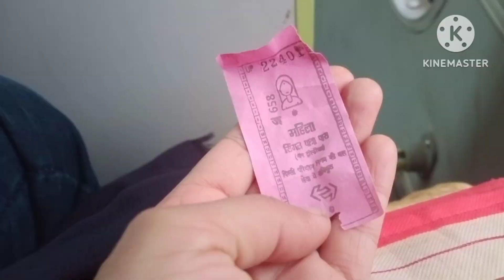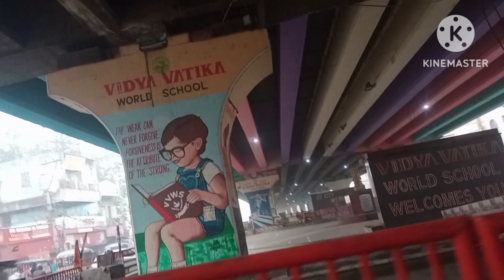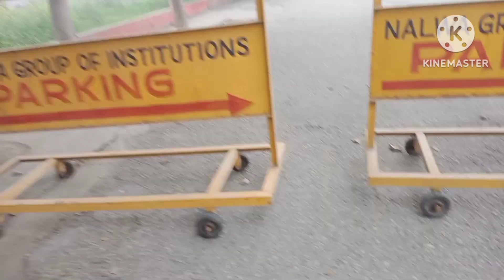छोटी सी बात पर हो गई इतनी बड़ी लड़ाई 😲 बात हाथापाई तक पहुंच गई 🤦 ये डर है या शर्म है ☹️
sharma family vlogs
# desi
## Sharma family vlogs haryana wale
# YouTubevlogs#villagefamily# desivlogs
# indaianvliger# watchdailyvlogs
villagestylevlogs # lifestylevlogs
# lifestylevlogging# desihindivlogs
indianfamilyvlogs# familyvlogschenal
indianmomvlogs# aarvmomvlogs
palfamilyvlogs# aayanmomvlogs
# krishnamomandfoodvlogs
rinkusihagvlogs# jeetjuctionvlogs
# guddilohchabvlogs# papalsagwanvlogs
ranafamilyvlogs# mr.andmrs.badesravlogs
dailyhindiavlogs daily# dailyvlogs
dailyvloger# # dailyroutine
# maabetavlogs
viralvlog travelvlogs# kidsvlog
haryana blog#sareevlogs# suitvlogs
aarvmomandbeauty panipat # sonipat
maabeti cooking#fulldaybusyroutinevlog
youtube fulldayvloger# fulltimevlogs
# youtubeshorts#timesavingrecipe
gharkakhana # gharkanasta# gharkibaat
cooking # cookingroutine
funnyvlogs sonivillagelife# gaonkajivan
evening routine vlogs
clothwashingvlogs# safsafai #
India village life
indian village daily routine vlog
Indian village people Lifestyle
# parasharfromharyana
# tranding
House wife daily routine vlog
village life blog#
real Life of village
haryana village life
haryana village people Lifestyle vlog
Two kids mother